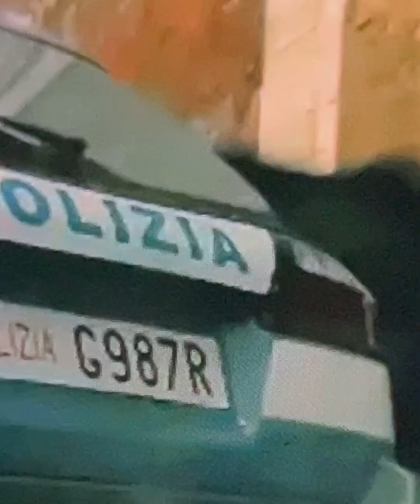Tom Cruise in Mission Impossible:Rome Car Chase | Boxx Office Review,Join us as we review Tom Cruise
Title: "Tom Cruise in Mission Impossible: Rome Car Chase | Boxx Office Review"

Description: "Join us as we review Tom Cruise's exhilarating car chase scene through the streets of Rome in Mission Impossible. Watch as we break down the action-packed sequence and discuss the thrilling stunts and cinematography."